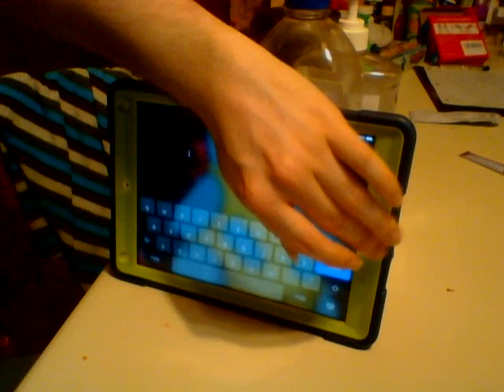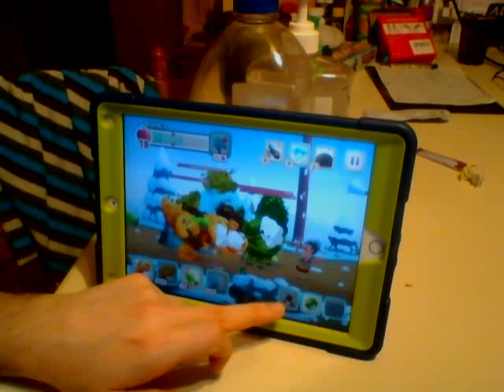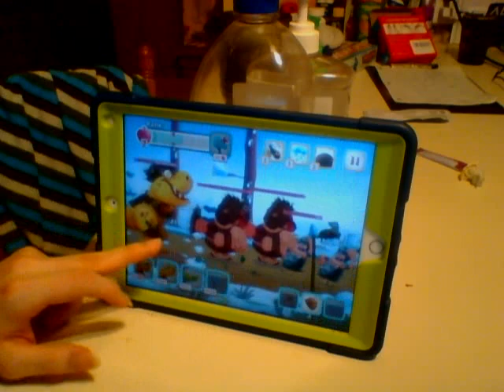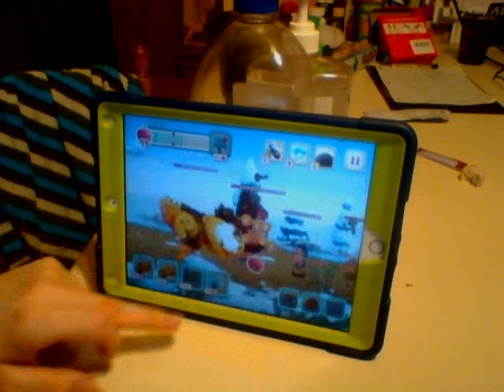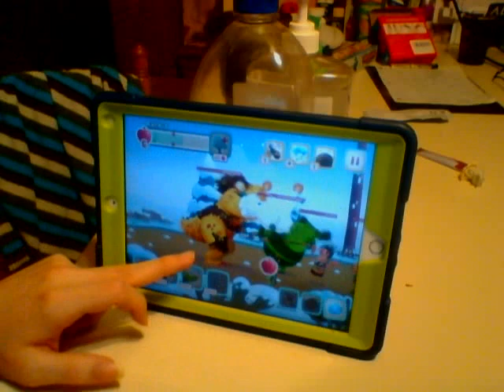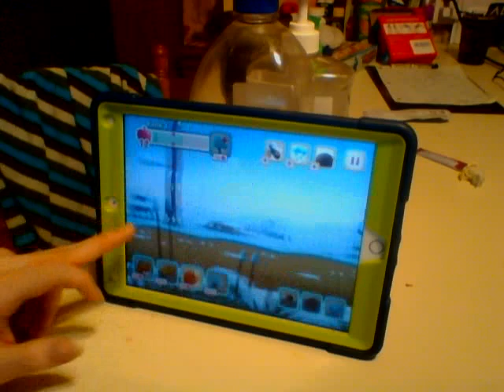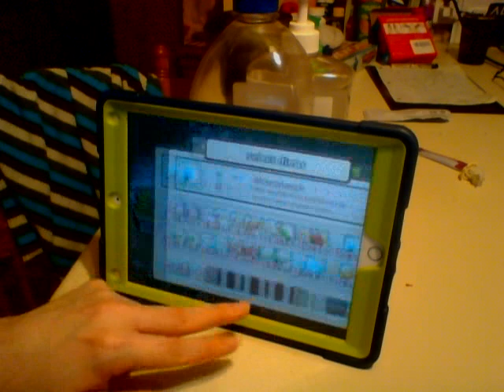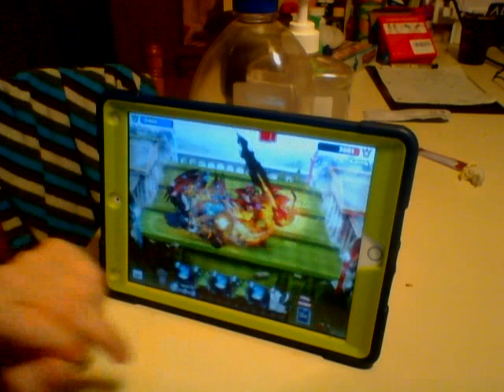Lets play Dino Bash part 9 (3rd project redemption attempt)